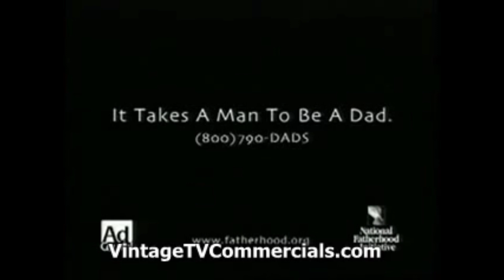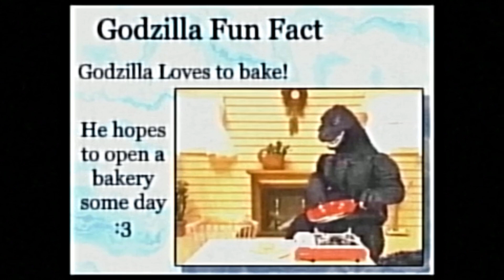Godzilla vs megalon PreShow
a custom preshow i made for when i streamed godzilla vs megalon to a discord